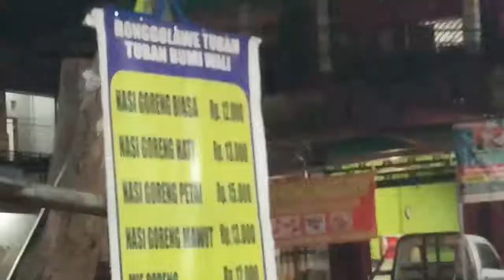STREET FOOD - NASI GORENG GEROBAKAN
Nasi Goreng Gerobakan

Alamat : Jl. Rahayu / dekat SMK YPK panglima batur, Banjarbaru